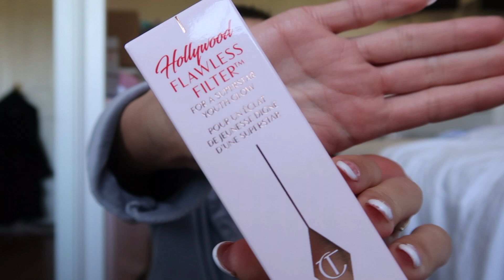PACK WITH ME FOR MEXICO!!! | Jess Gambell